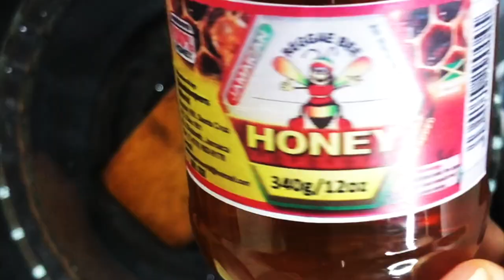ASMR BAKING SHOW *JAMAICAN ACKEE PIZZA | HOW I MAKE IT | RAW & UNCUT AMBIENT SOUNDS | Kelly's ASMR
// WATCH ME EAT THIS PIZZA

AMAZON WISHLIST 🎁: